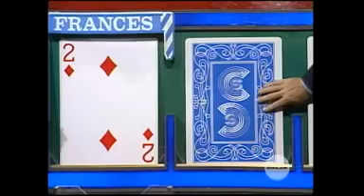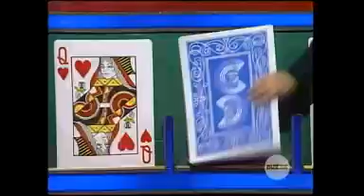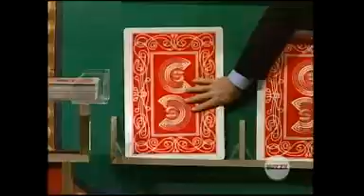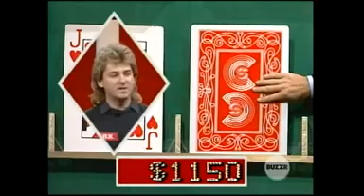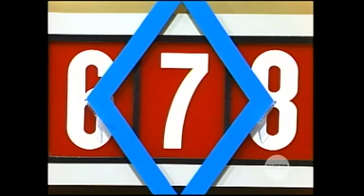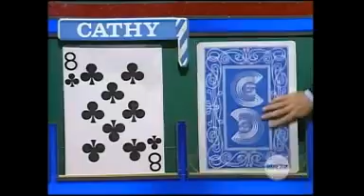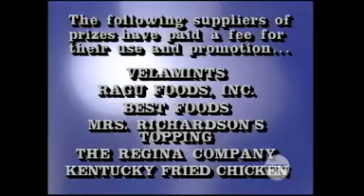Card Sharks 88 Episode 660